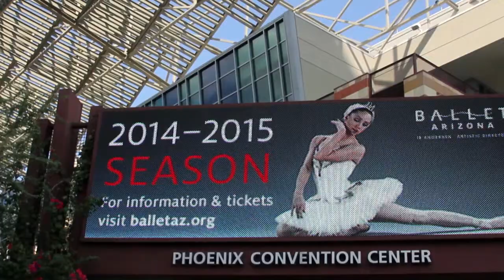Penny Herscher, First Rain | Grace Hopper Celebration of Women in Computing 2014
Penny Herscher, FirstRain, at the Grace Hopper Celebration of Women in Computing (2014) with Jeff Frick